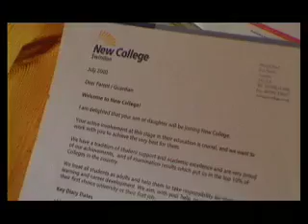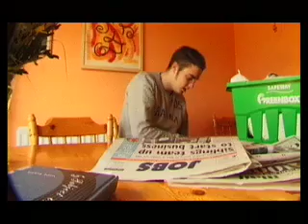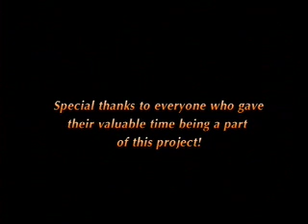ALL MEN ARE TARTS (Part 2)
A fun Video produced by first time film maker Leslie Doswell about the consequences of unprotected sex with young people. Part 2 of 2